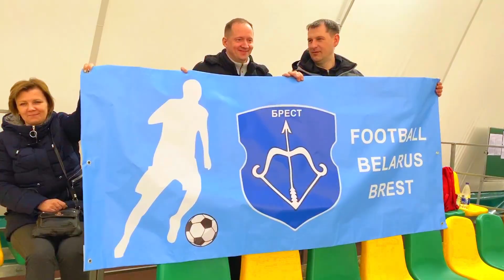НАШЕ мини ПУТЕШЕСТВИЕ. Турнир в Гродно. ВЛОГ